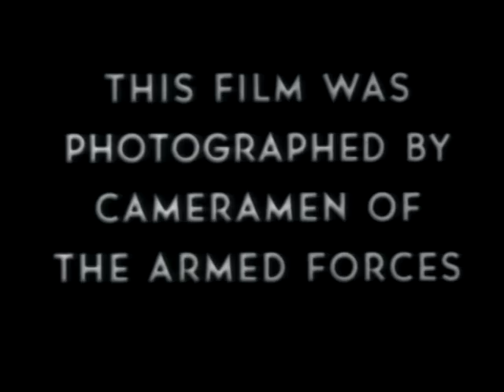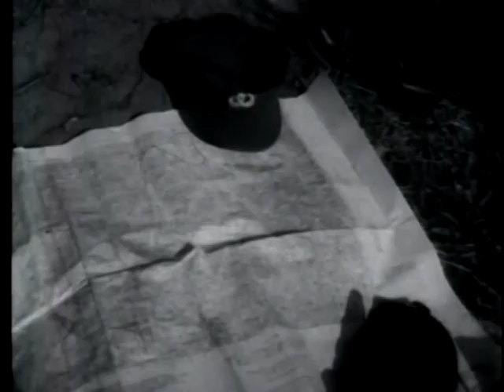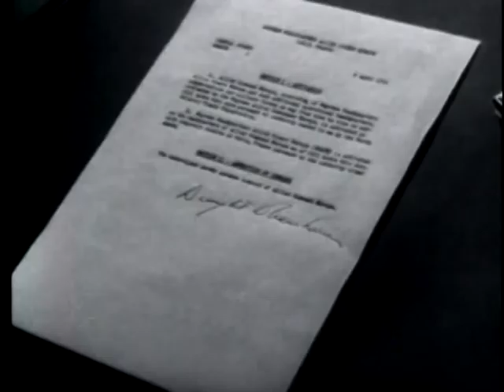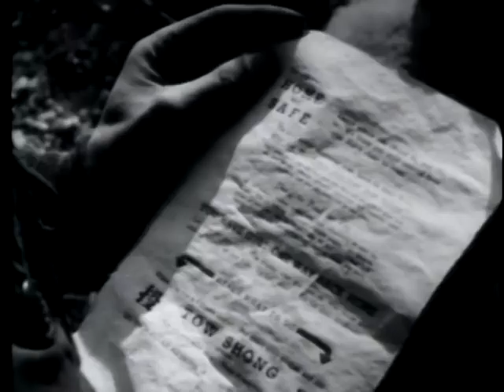COMBAT BULLETIN NO. 109 U.N. FORCES CROSS 38TH PARALLEL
COMBAT BULLETIN NO. 109 U.N. FORCES CROSS 38TH PARALLEL  - Department of Defense 1951 - PIN 20272 - COMBAT ACTIVITIES IN KOREA, 20 MARCH THROUGH 20 APRIL 1951--U.N. FORCES CROSS 38TH PARALLEL--OFFICIAL ACTIVATION OF SHAPE HEADQUARTERS.